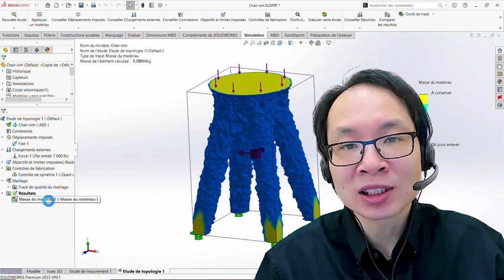Trucs et Astuces SOLIDWORKS SIMULATION: Introduction à l'étude de topologie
Préparez-vous à une nouvelle exploration de la série de vidéos pour faire passer vos compétences SOLIDWORKS au niveau supérieur ! Cette fois-ci, nous plongeons dans la topologie et l'optimisation de la conception avec notre Xpert en simulation, Chung Ping Lu, qui vous guidera dans la création et la personnalisation de conceptions topologiques.

Les outils et les fonctionnalités de topologie de SOLIDWORKS permettent aux ingénieurs et aux concepteurs de concevoir des composants et des assemblages plus légers, plus résistants et plus efficaces. Les utilisateurs peuvent rapidement et facilement identifier les domaines d'amélioration, réduire l'utilisation des matériaux et créer des formes et des structures plus complexes tout en conservant leur résistance et leurs performances.